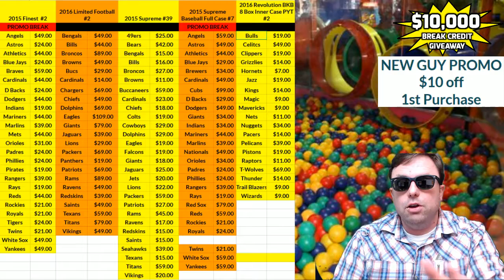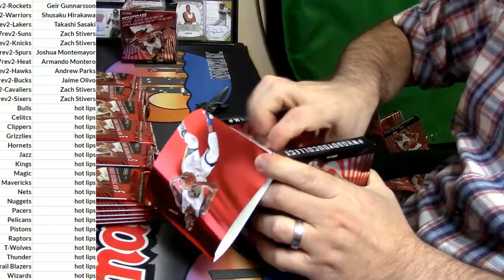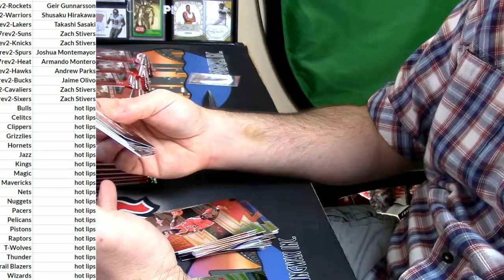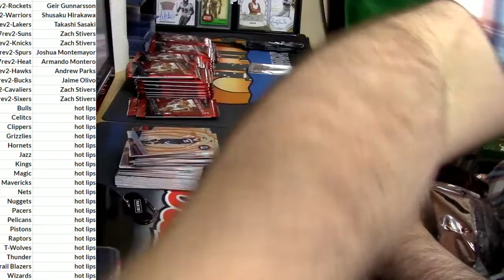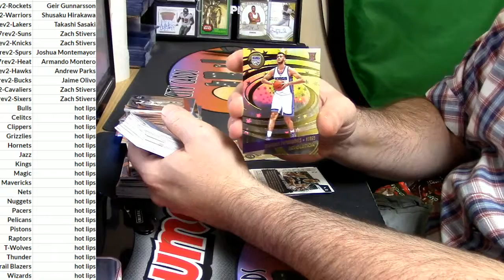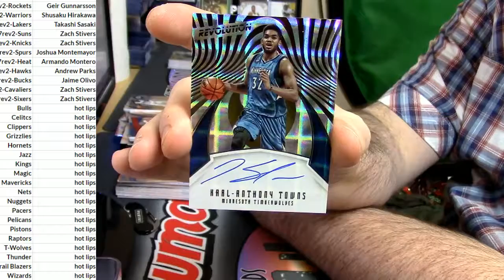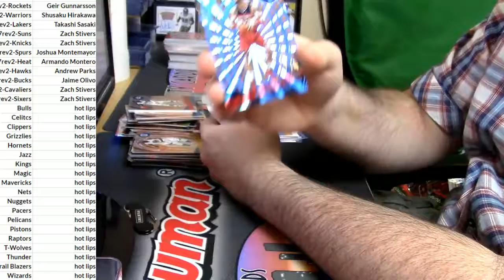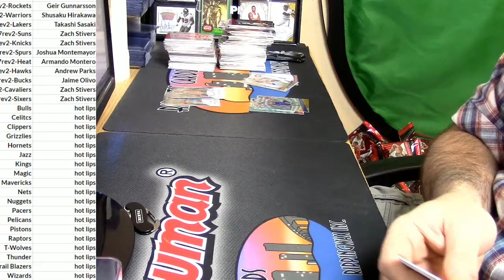2016 17 Revolution #2 020217